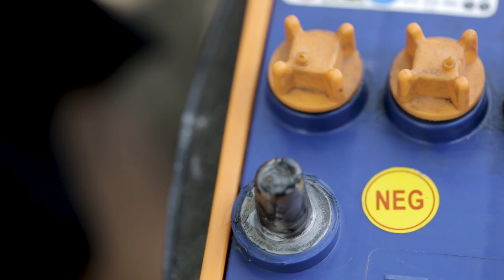SAHABAT CERDIK - Tips Mudah Melindungi Aki Dari Karat bersama Diandra Gautama dan Daihatsu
Ini dia tips terpilih dari peserta GIVEAWAY Sahabat Cerdik di episode Tips Jitu Membersihkan Plafon Mobil. Nah, kini saatnya Diandra Gautama bersama Daihatsu mencoba mempraktekkan tips dari Tju Fendy. Selamat ya :)

Yuk, tonton! Selamat mencoba Sahabat :)